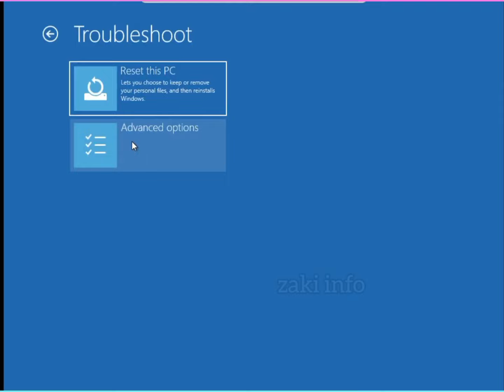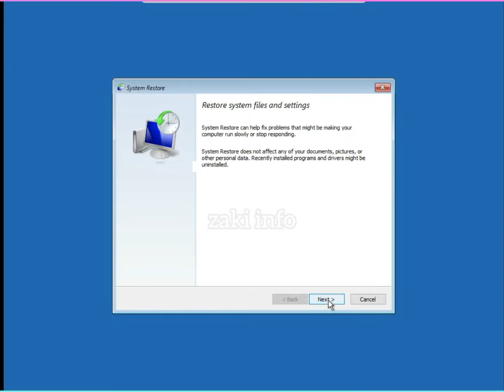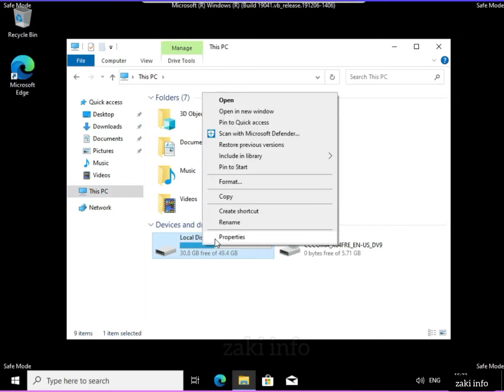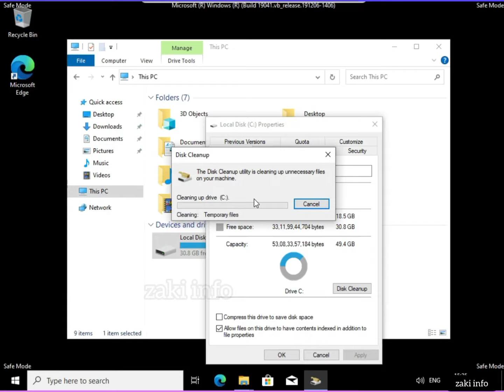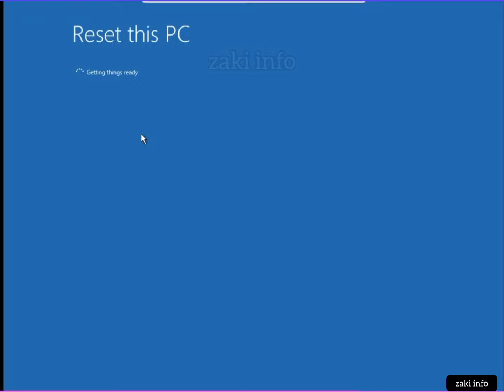حل مشكلة ويندوز لا يقلع | حل مشكل automatic repair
كيفية حل مشكل اقلاع ويندوز عند محاولة الإصلاح التلقائي (Automatic Repair) دون الحاجة لعمل فورمات للكمبيوتر. في هذا الفيديو، سأوضح لكم خطوات بسيطة للتخلص من مشكلة تعليق النظام عند محاولة الإصلاح التلقائي، تابعوا الشرح خطوة بخطوة لحل المشكلة واستعادة تشغيل جهازكم بنجاح دون فقدان البيانات.